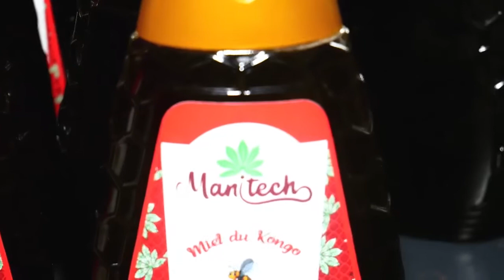SmilingEntrepreneurs : Moneytrans développe l'esprit d'entreprise en RD Congo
Moneytrans rassemble et récompense les entrepreneurs de la RDC lors de l'événement SmilingEntrepreneurs - En savoir plus ici !